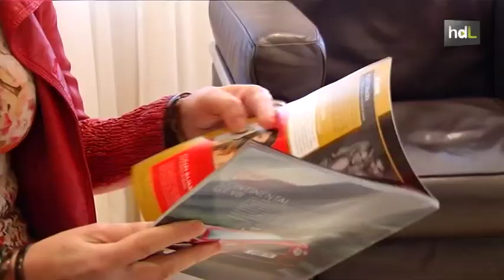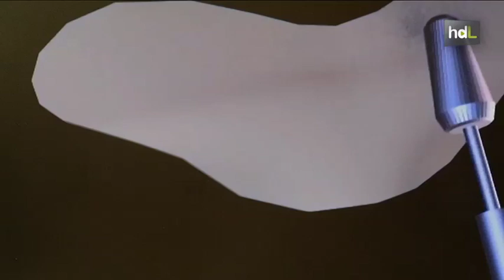HDL Facial Team: modelando rostros de mujer para reforzar la autoestima y vencer el rechazo social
Una clínica de Marbella es el único lugar en España y de los pocos en el mundo donde las pacientes que desean una reasignación de género pueden someterse a una intervención quirúrgica para "feminizar" su rostro eliminando los rasgos masculinos. Desde el año 2007, el equipo médico de "Facial Team", integrado por especialistas en cirugía maxilofacial y estética ha feminizado el rostro de más de 200 pacientes, actuando en diferentes puntos de la estructura ósea del cráneo.